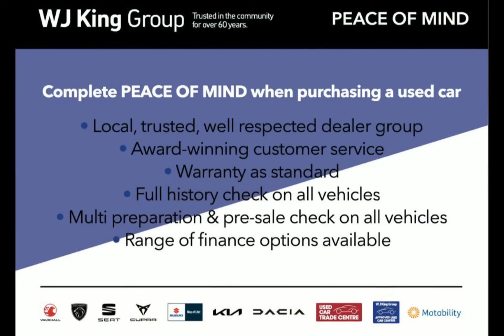WJ King are pleased to offer VK20RUA at an amazing price